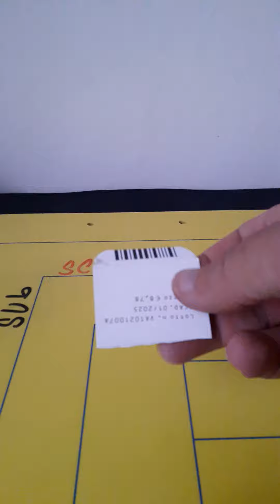How to make light out of a glass of water😊😉😐